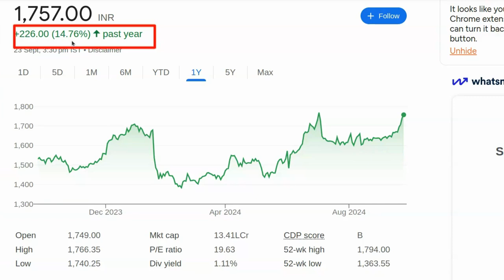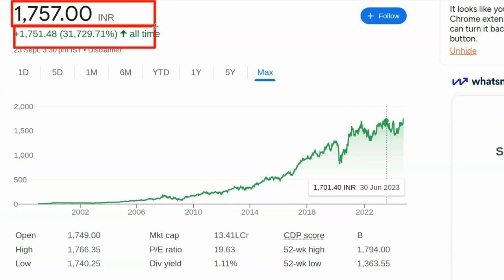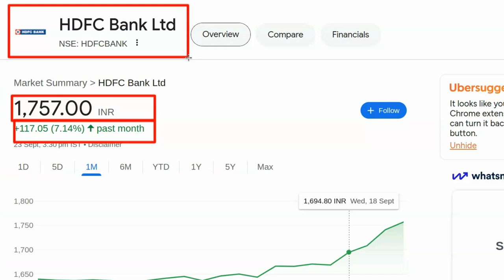क्या ये शेयर 2000 रुपये जाएगा ? आइए जानें | Kal konsa share kharide | Konse share me invest kare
पेन स्टॉक्स की जानकारी:

- 2024 में खरीदने के लिए बेस्ट पेन स्टॉक्स